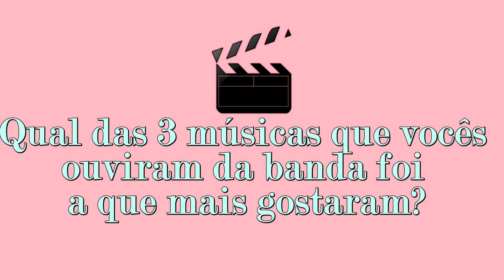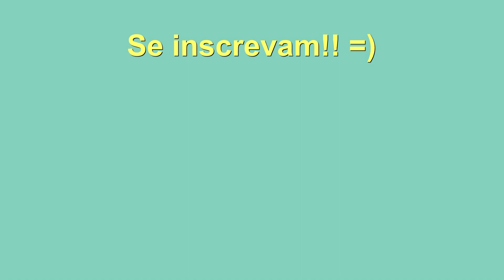Espanhóis Reagem a Os Barões da Pisadinha (Basta você me ligar, Recairei)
Nesse vídeo trago alguns amigos espanhóis para reagirem aos Barões da Pisadinha a pedido de alguns inscritos.
Conteúdo do vídeo:
0:00​ - INTRO
0:32 - Basta Você Me Ligar
3:37 - Recairei
6:26 - Comentários
10:02 - OUTRO
Salve pra
Tom Joiko
Will
Biah Buron
Tarlison Brito
Destroier06
Geni Ferreira

Instagram da galera:
Xavi: @ch.xavier_
Brian: @_brianmg_
Victoria: @victoriaachavaneel_
Ana: @ana_clar_20
Athenea: @atheenearamos